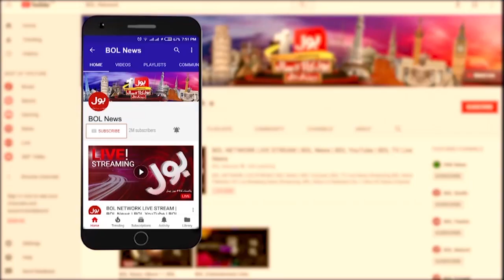United Nation Big Action | Aid Truck For Palestine | Breaking News